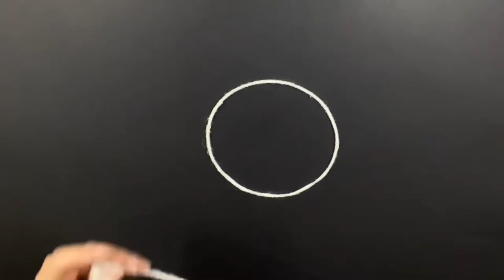DIY Wind Chime / Wall Hanging using Woolen / Home Decor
Hi everyone!
Chau’s Art&Craft this week I will show you how to make Wind Chime using woolen. It’s perfect decoration for DIY home decor ideas to make your house more beautiful.

Materials:
Glue
Glue gun
Thin gauge wire
Yarn
Beads
Crochet Thread